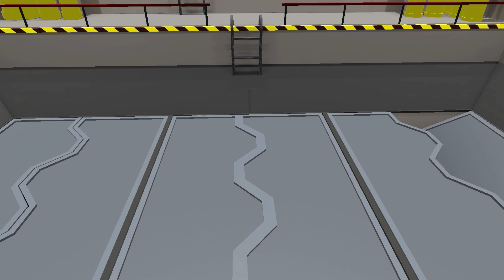Gang Beasts - Old School Battle [Father Vs. Son Gameplay]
Be sure to hit the "LIKE" button for more Gang Beasts!!!

thereal8bittheater
kylenguyenque